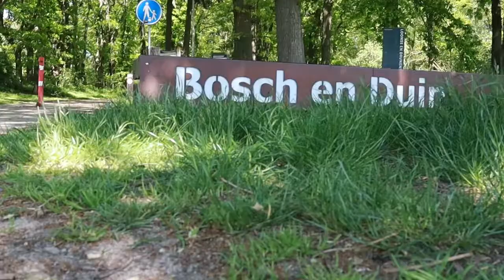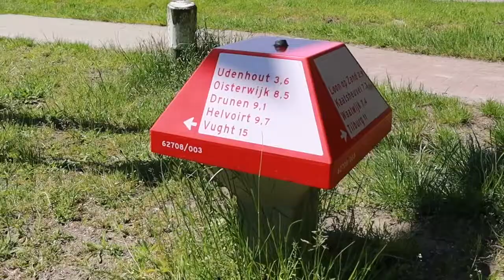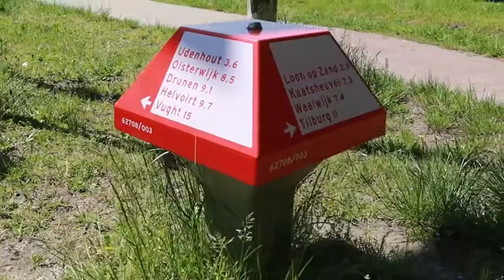Bosch en Duin | Sven Langeberg fotografie